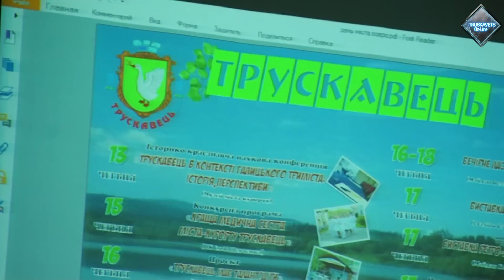Трускавець онлайн: З мільйони на святкування Дня міста! ШИКАНЕМО!? (з сесії ТМР)